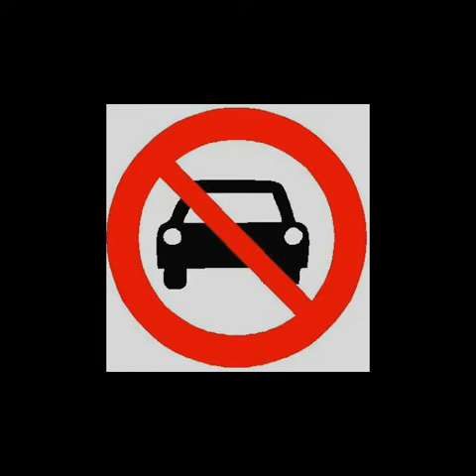El fantasma de Marthita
Y tu... ¿Crees en lo paranormal? Si tienes alguna historia para compartir mándala a escribela en la caja de comentarios o bien por FB dále like, comparte los vídeos en tus redes sociales, suscríbete con campanita activa y forma parte de La Región Encantada. Buenas noches y... Terribles pesadillas